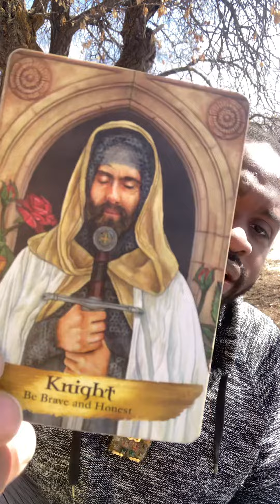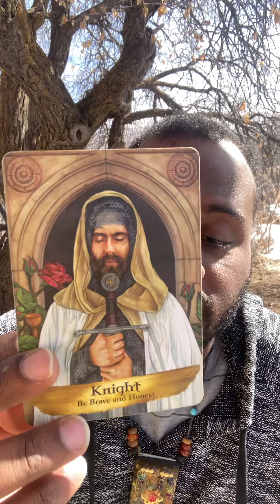Daily Energy Reading: Don’t let shyness make you overexert your energy!/ February 28th 2021